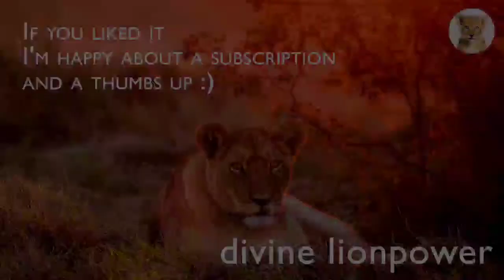🦁Dr.Dispenza💎TEACHING💎Addiction, how to reach the shore of liberation💎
Every addiction is a search. Feel what you are looking for. Trauma has bound you and you are stuck in the feeling of not being fulfilled!

I create this video from my own decades of experience of awakening and becoming conscious.

Do'nt miss any of my special videos, they are all in high frequencies ❣️The transmission of the Spiritual Teachers becomes so much  more intense❣️

All small videos are kinesiologically tested, so that you can easily find peace.
Thank you from the bottom of my heart Dr. Joe Dispenza ❣️

SPEAKER : Dr. Joe Dispenza *CREDIT You can find more of Dr. Joe Dispenza's work
Dr Joe Dispenza is an international lecturer, researcher, corporate consultant, author, and educator who has been invited to speak in more than 33 countries on six continents. As a lecturer and educator, Joe Dispenza is driven by the conviction that each of us has the potential for greatness and unlimited abilities. In his easy-to-understand, encouraging, and compassionate style, Joe Dispenza has educated thousands of people, detailing how they can rewire their brains and recondition their bodies to make lasting changes.
Dr. Joe Dispenza’s Free Guided Space Meditation Relish in this relaxing guided meditation by Joe Dispenza. Feel the expansion in every part of your being as you led to opening the space in every part of your body. The soft music, combined with a melodious voice, you’ll feel comforted in this deeply tranquilizing meditation of Dr.Joe Dispenza. Free your mind of thoughts, ease your body of tensions, and remain in the space where true inspiration and deep awareness are possible. Joe Dispenza is the author of Evolve Your Brain: The Science of Changing Your Mind and You Are the Placebo. Dr.Joe Dispenza is thousands how to reprogram their thinking through scientifically proven neurophysiological principles.
Each day, Dr. Joe Dispenza will guide you step-by-step to create your new vision of the future and goals. He will help you take possibilities from the Quantum field and turn them into real life experiences.

✅ music sajindaniel / producer fiverr
✅ epidemic sounds free music Rannar Sillard

✅ Video footage: all video footage used is either licensed through either CC-BY or from
       Videoblocks